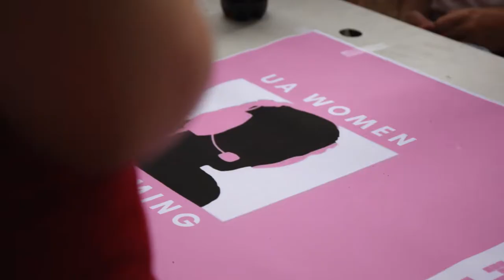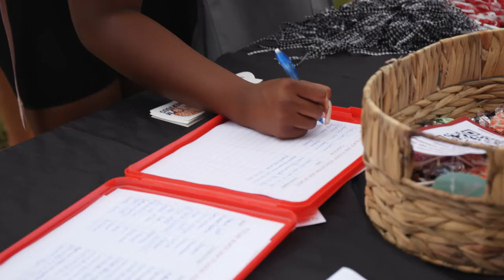Get On Board Day 2022 | The University of Alabama